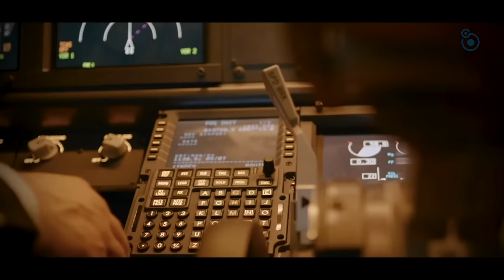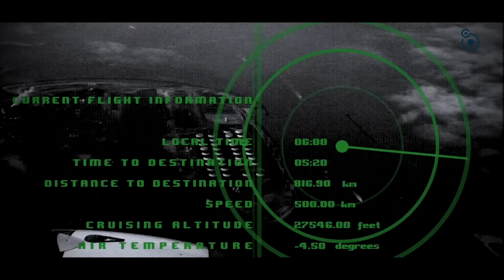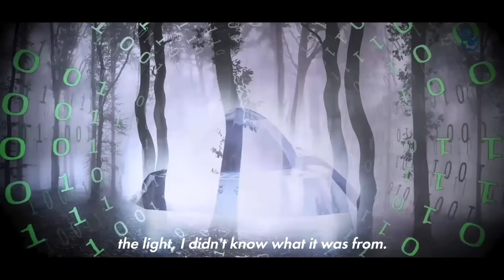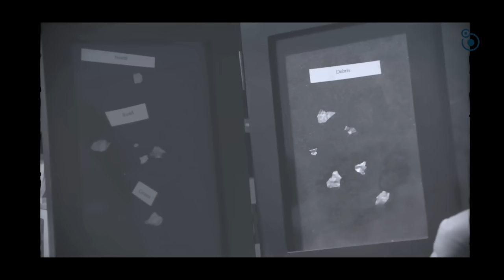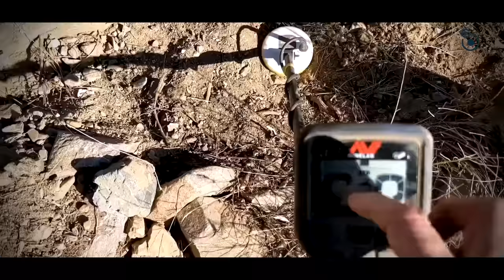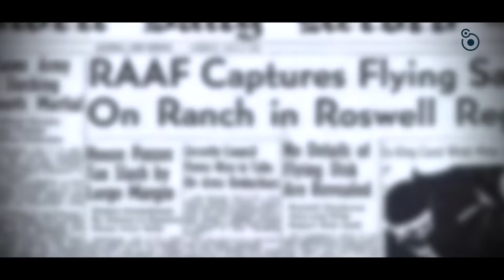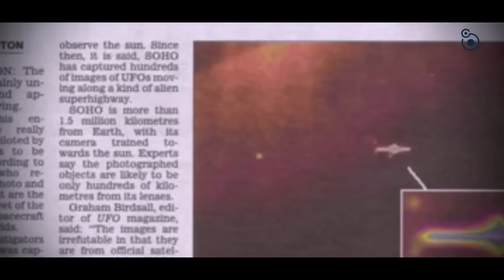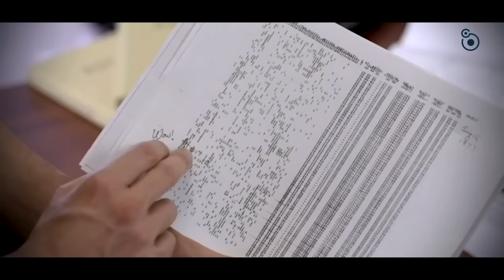Ancient Aliens: TOP 10 ALIEN ENCOUNTERS OF 2022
Check out these groundbreaking extraterrestrial moments from 2022, in this Ancient Aliens compilation.

Watch all new episodes of Science Documents Mysteries